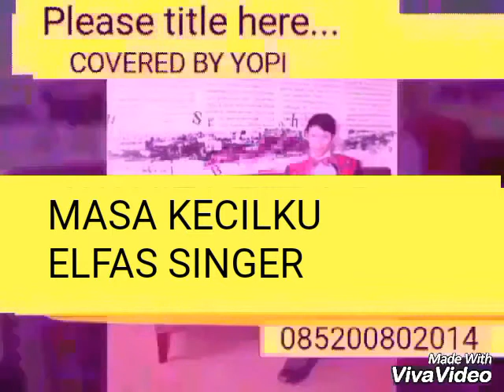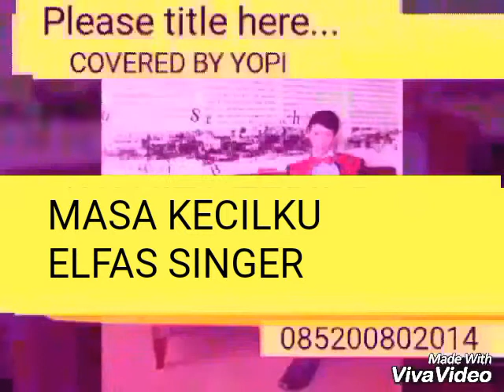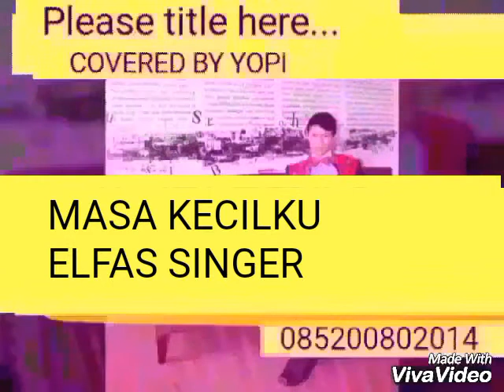Masa Kecilku Elfas Singer coberd by Yopi